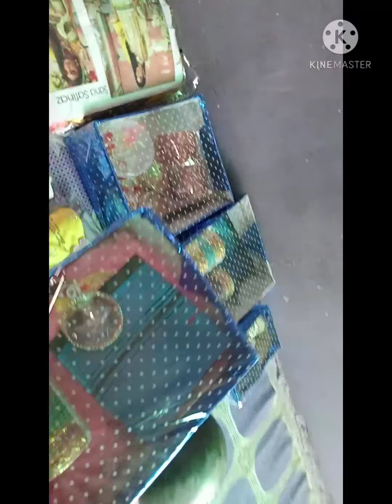Meri beti ki eidi ♥️